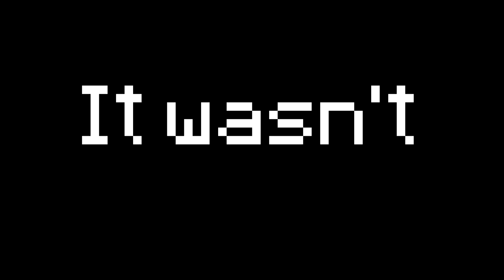Returning to Hypixel Skyblock After 2 Years